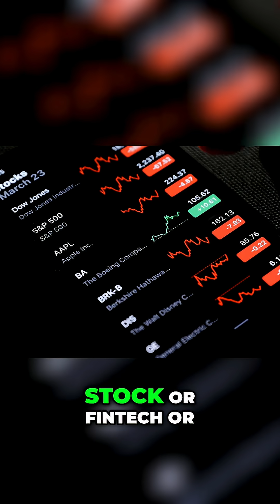AWS Outage: How Tech Failure Creates Financial Risk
A major AWS outage isn't just a tech problem—it's a business disaster. Millions lost as transactions halt and apps crash. The hidden dependency risk that could trigger a financial crisis. Diversify systems, not just stocks.